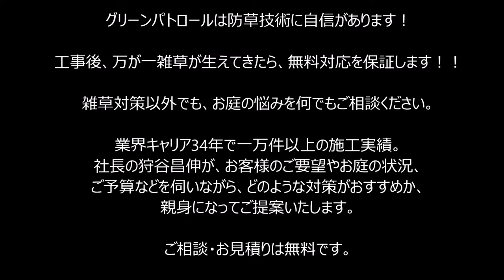土間コンクリート打ち前の養生風景～レンガマスキングで準備OK！～